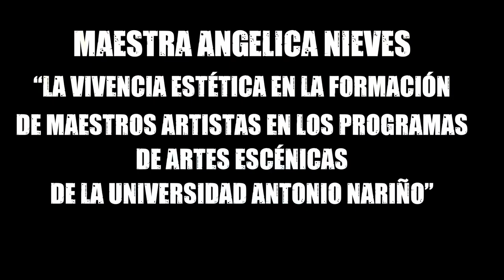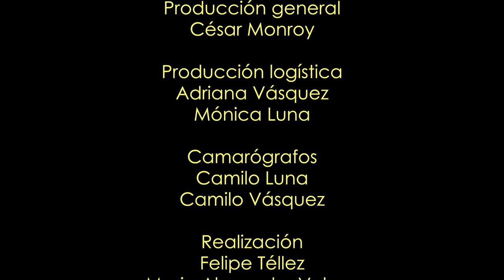La vivencia estética en la formación de maestros artistas en artes escénicas de la U. Antonio Nariño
La Maestra Angélica Nieves de la Universidad Antonio Nariño de Bogotá, plantea el uso del principio de la experiencia estética en la formación de artistas docentes en el Departamento de Artes Escénicas de la Universidad Antonio Nariño en Colombia, y cómo este enfoque ha ayudado a los docentes a reconocer la herencia ancestral, el conocimiento y la vitalidad de la construcción comunitaria en encuentros con otros y comprender las manifestaciones de la cultura popular y festiva como un fenómeno socio-cultural vivo y cambiante.